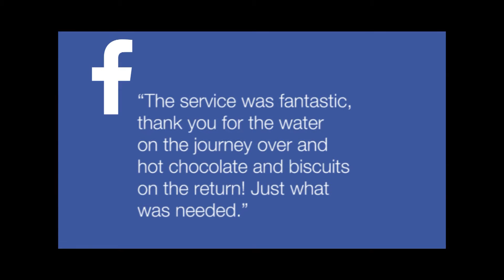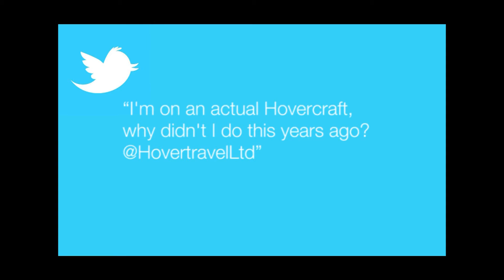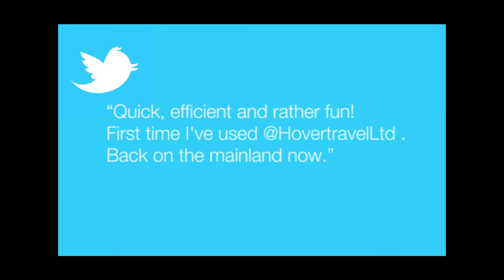2014 Hovertravel highlights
Some visual highlights of our year. (Music licence from Media Music Now)